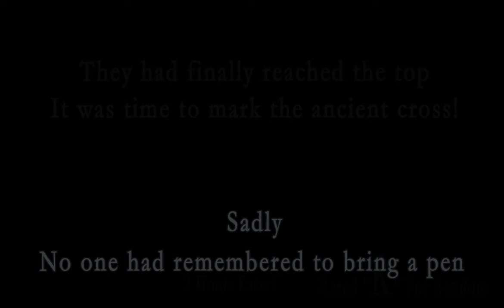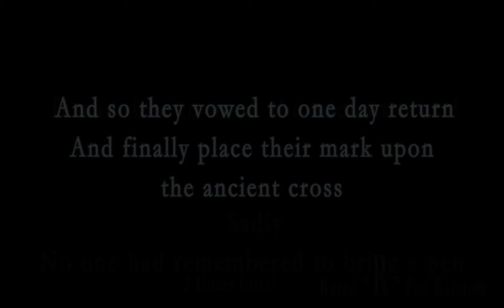Bray Head(County Wicklow)-Clan Pilgrimage!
Four Brave Members Of The Finn Clan Journey To The Pinnacle Of The Legendary Bray Head Mountain In County Wicklow! This Video Captures Some Of Their Very Harsh Walking Experience. Well For Half The Team Anyways ;). It Is Said On Extremely Rare Occasions The Spirit Of "Patrick(Son Of Joseph Finn) Paddy Mac Win" May Appear?

Cast: Patrick J Finn/Marie Finn/Pato Finn/Finn Hynes.
Extras: Random People Roaming Around/Trees/Rocks etc.
Location: Bray County Wicklow.